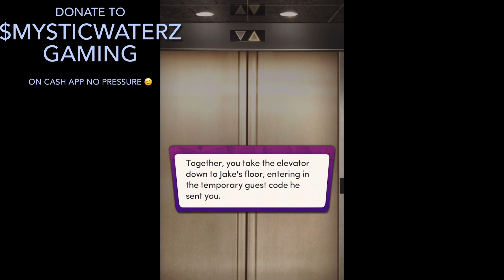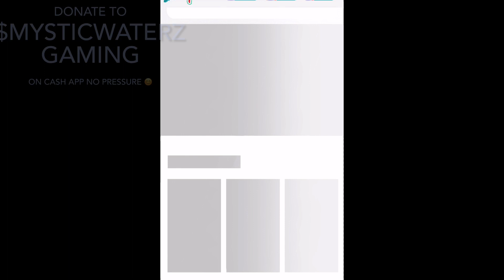Men In Suits.. Cole #3 Chapters Gameplay (Chapters Interactive Stories)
Chapters Interactive Stories
Chapters
Playing Chapters
Chapters Gameplay
YouTuber